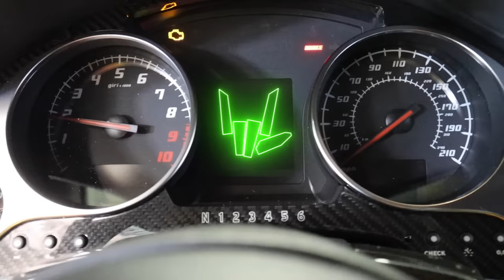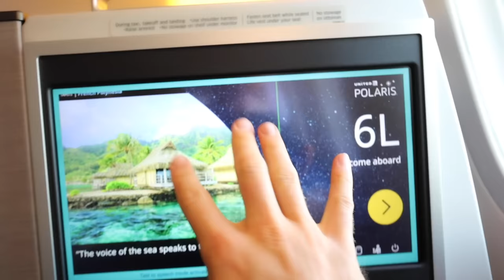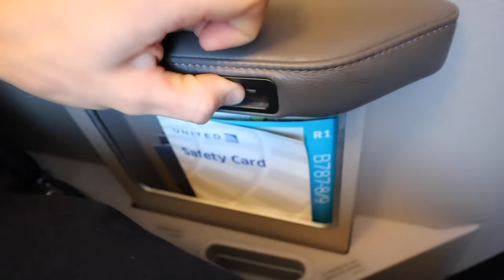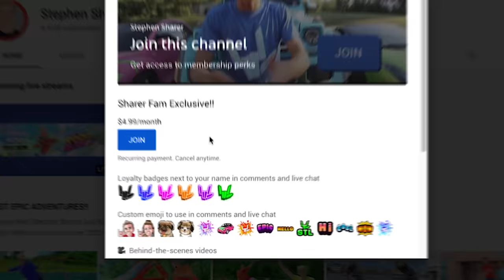Hiding Lamborghini Sharerghini at Top Secret Location!! (Pond Monster Twins Will Never Find It)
🤟🏻JOIN THE SHARER FAN CLUB!!
👚 GET SHARE THE LOVE MERCH!!

We found the Sharerghini Lamborghini at the BACKYARD SLIP N SLIDE when the TWIN POND MONSTERS returned it! Today in Stephen Sharer BRAND NEW vlog for 2020, Stephen Sharer is in an UNDERCOVER DISGUISE as Honorary WWE Superstar “Strong Steve”. Steve Share needs to hide the Sharerghini from the POND MONSTER TWINS and bring it to a TOP SECRET LOCATION. Stephen Shar runs into like TWIN like SISTER Grace Sharer taking Baby Otter Sharer on a walk with Cooper Sharer who helps brother Stephen Sharer load the cars on the trailer. Bro & sis are keeping an eye out for the POND MONSTER TWINS and ELLEN MYSTERY NEIGHBOR so they don’t steal the Sharerghini again. Steven Sherr heads off to the airport to fly to the TOP SECRET LOCATION and does a first class seat review. Watch today’s vlog to REVEAL HIDDEN CLUES and guess the MYSTERY DESTINATION!!